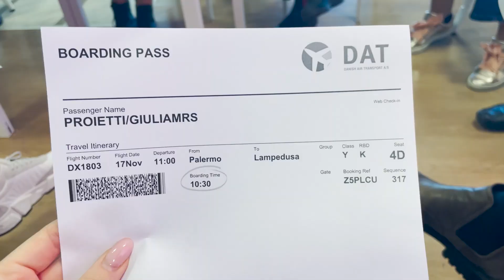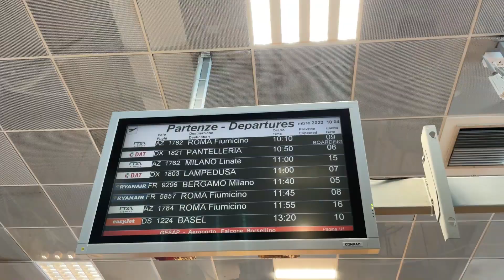Affronto la mia PAURA DI VOLARE dopo 7 ANNI.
Insieme ai miei compagni del corso "Paura di Volare? No Problem!" ho affrontato la mia fobia più grande in un volo Palermo-Lampedusa e ritorno. Ecco come è andata.

↧ Leggi tutto! ↧

Intanto, se stai a guarda e non sei iscritto\a, lo devi fa'.

Questo è l'episodio n.3 di una serie dedicata alla paura di volare.

⭕️ Link interessanti:

⇾ Libro "Paura di Volare? No Problem! (usato durante il corso)
⇾ Libro "Mai più paura di volare"

📞 Per l'inserimento in lista d'attesa, contattare:

Maria Teresa Triscari
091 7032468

Io sono Giulia e dal 2020 racconto Palermo e la Sicilia su Instagram.

Voglio che questo canale diventi un punto di riferimento per tutti coloro che vogliono conoscere, amare e scoprire la Sicilia vera, lontana da i soliti cliché e luoghi comuni.

Il mio progetto di valorizzazione del territorio siciliano è totalmente auto-finanziato 💙

Grazie,

Giulia